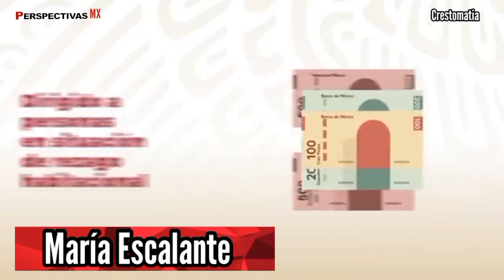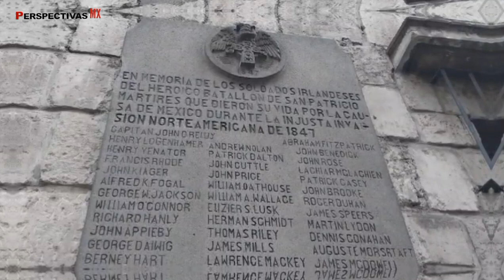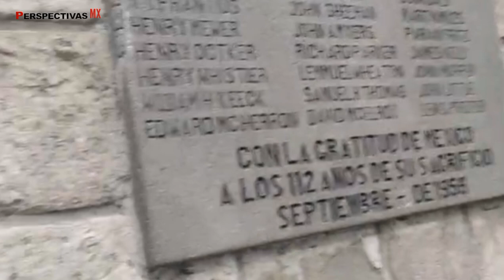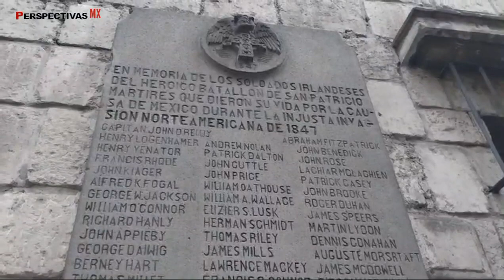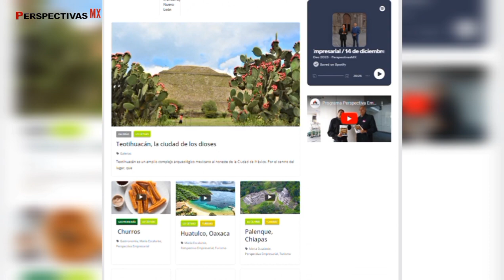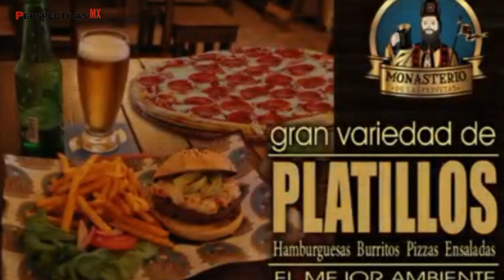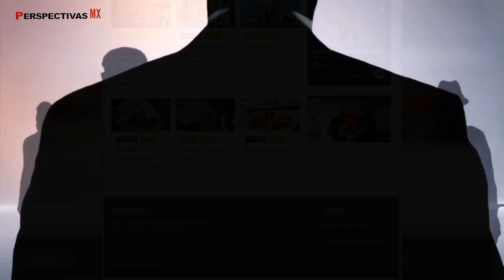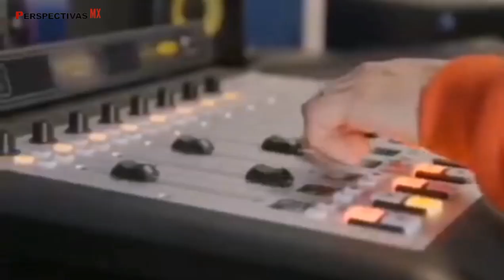Programa Perspectiva Empresarial / 23 de abril